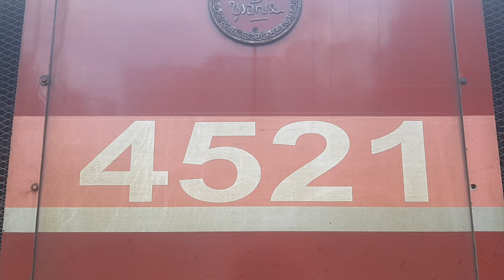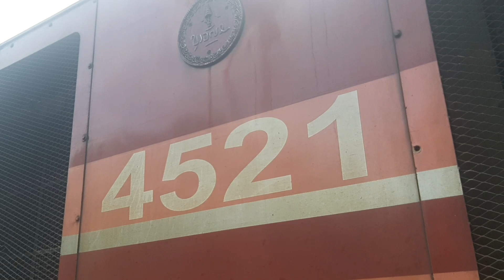Hitachi 4521 จอดรอชานชาลาที่ 1 ทำขบวน 86 รอเวลาออก 9 ก.พ 2566📸🇹🇭